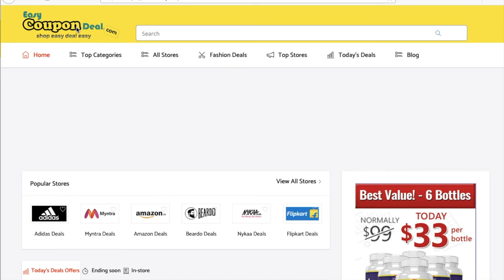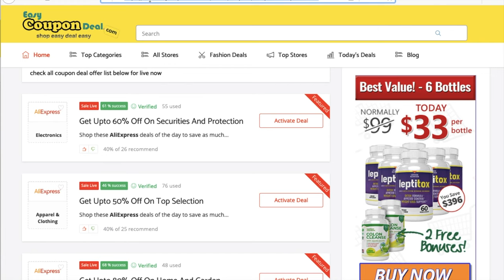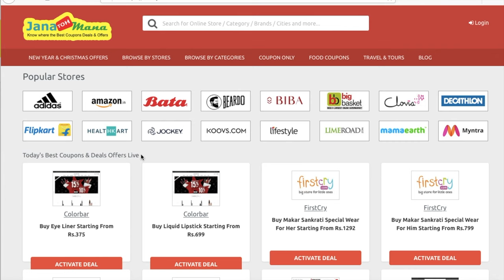Aliexpress ✅ Coupon Code 2021 | How to get Free Aliexpress Coupon in India | Best Aliexpress Deals